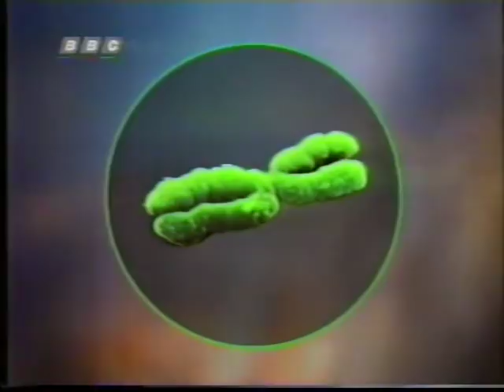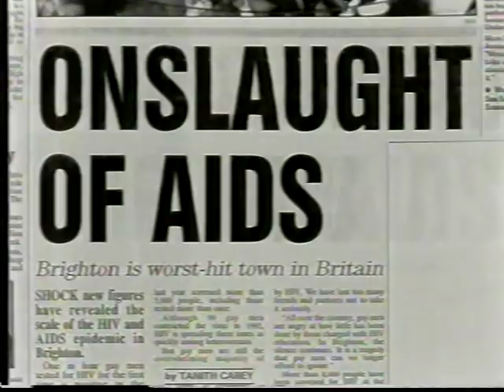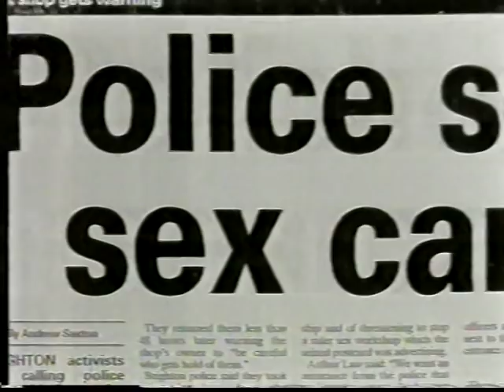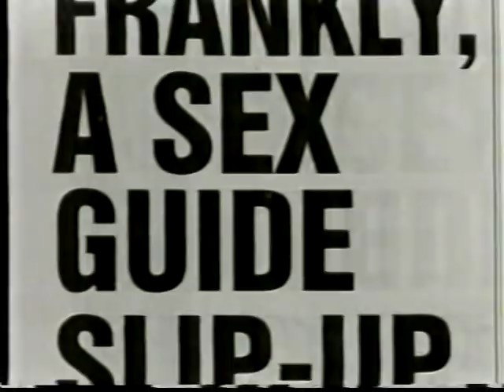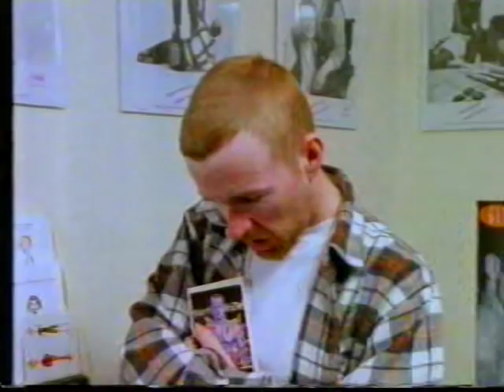3 OF 6: FINE CUT - THE END OF INNOCENCE [1995] [HIV/AIDS DOCUMENTARY]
CONTROVERSIAL 1995 BBC DOCUMENTARY HIGHLIGHTING THE SHAMEFUL ATTITUDES OF THE BRITISH PUBLIC AND POLITIANS DURING THE 80S AND EARLY 90S TOWARDS HIV/AIDS AWARENESS, EDUCATION AND GAY MEN.